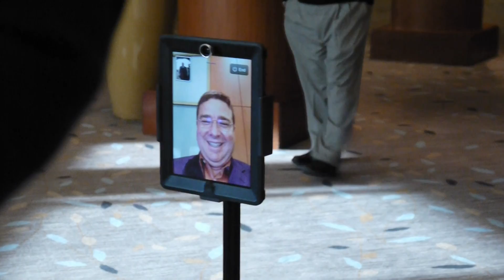Robot Rolls at HYATT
Silicon Valley's flagship hotel, the Hyatt Regency Santa Clara. General Manager
Dania Duke and John Prusnick, Director, IT Innovation & Strategy demonstrate
super cool roving video conferencing. Double's appearance courtesy of
Jay Liew and Double Robotics of Sunnyvale, CA. All video was transmitted seamlessly over Cisco 802.11n WiFI.